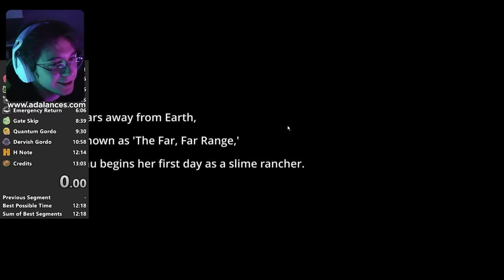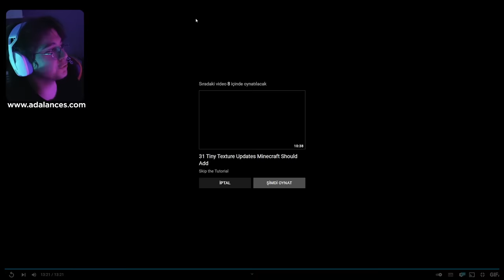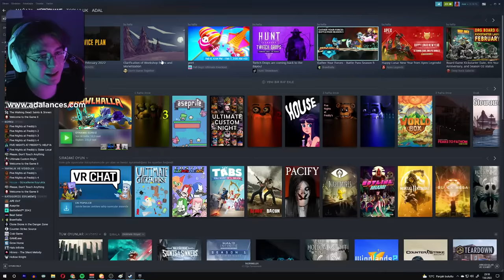Doğukan Adal 12 Dakikada Slime Rancher'ı Bitiren Adamı İzliyor! (Baya Şaşırdı)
Kanalımda Doğukan Adal'ın Yayın Kesitlerini Ve Eğlenceli Anlarını Paylaşıyorum. İyi Seyirler...